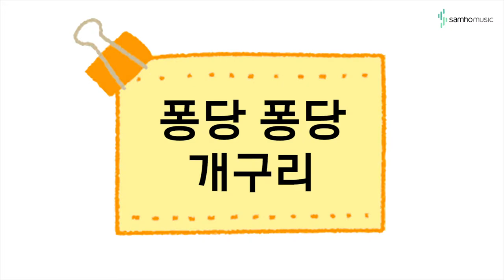캔디팡팡 바이엘2권 P68 '퐁당퐁당'개구리' (조희순교수 joy쌤)